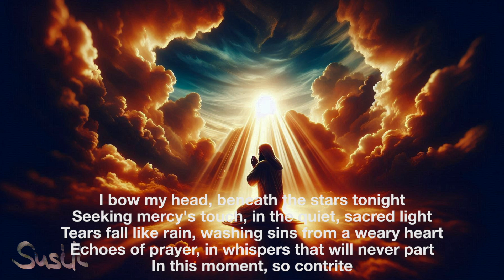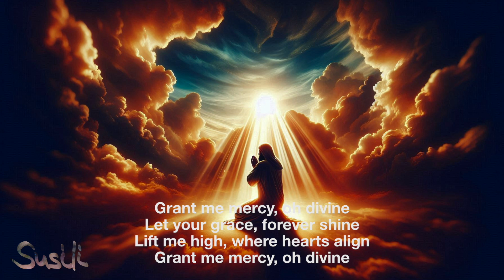Apokryphen - Manasse und Daniel Song - music by KI-Susanne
Devine Embrace

[Verse 1]
I bow my head, beneath the stars tonight
Seeking mercy's touch, in the quiet, sacred light
Tears fall like rain, washing sins from a weary heart
Echoes of prayer, in whispers that will never part
In this moment, so contrite

[Chorus]
Grant me mercy, oh divine
Let your grace, forever shine
Lift me high, where hearts align

[Verse 2]
In shadows deep, I find redemption's glow
Through the silent night, where humble voices flow
A soul reborn, in the warmth of heavenly grace
Faithful love, to guide me through this boundless space
Embrace me now, oh true delight

[Bridge]
Oh sacred fire, cleanse my soul
In your arms, I find my role
Breathe new life, through every sigh
In your light, I rise and fly

Göttliche Umarmung

[Strophe 1]
Ich neige meinen Kopf, heute Nacht unter den Sternen
Suche die Berührung der Gnade, im stillen, heiligen Licht
Tränen fallen wie Regen, waschen Sünden von einem müden Herzen
Echos des Gebets, in Flüstern, das niemals vergehen wird
In diesem Moment, so reumütig

[Refrain]
Gib mir Gnade, oh Göttliche
Lass deine Gnade für immer leuchten
Hebe mich hoch, wo die Herzen sich ausrichten

[Strophe 2]
In tiefen Schatten finde ich das Leuchten der Erlösung
Durch die stille Nacht, wo demütige Stimmen fließen
Eine wiedergeborene Seele, in der Wärme der himmlischen Gnade
Treuherzige Liebe, um mich durch diesen grenzenlosen Raum zu führen
Umarme mich jetzt, oh wahre Freude

[Refrain]
Gib mir Gnade, oh göttlich

[Bridge]
Oh heiliges Feuer, reinige meine Seele
In deinen Armen finde ich meine Rolle
Atme mit jedem Seufzer neues Leben
In deinem Licht erhebe ich mich und fliege

[Refrain]
Hebe mich hoch, wo die Herzen sich vereinen